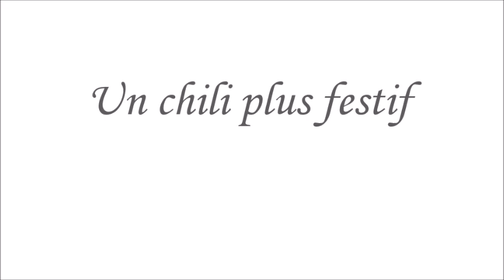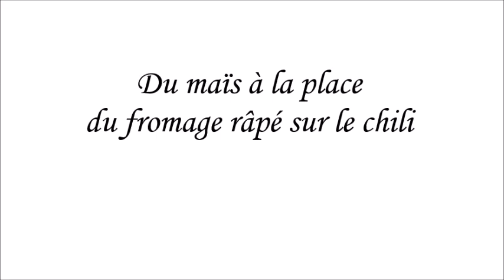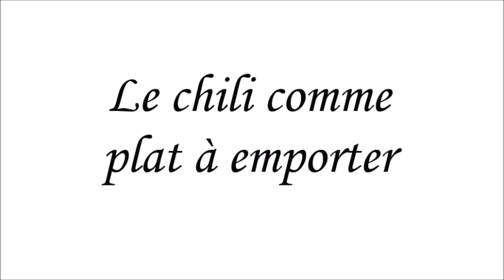Chili con carne - facile et rapide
Pour celles et ceux qui ont des intolérances ou des allergies alimentaires (blé, lait,gluten, lactose) ou pas, je mets chaque mercredi une de mes recettes sansgluten sanslactose en ligne. Il s'agit de cuisine familiale simple et la plupart de mes recettes seront plutôt très faciles et très rapides à réaliser.

Les ingrédients pour cette recette :
-1 oignon
-du poivron (300ml ou plus)
-1 à 2 gousses d'ail
-viande hachée 200 à 400g
-cumin moulu
-coriandre moulue
-origan
-bouquet garni moulu
-piment d'Espelette
-sel
-1 grosse boîte de haricots rouges
-1 boîte de pulpe de tomates
-1 boîte de concentré de tomates
-1 petite boîte de maïs
-huile et sel

Si vous voulez la fiche recette à télécharger et à imprimer c'est ICI :